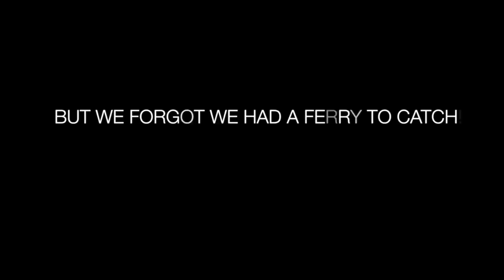Episode 3: Sweden to Finland - Tokyo Calling 2016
A little look at our time in Sweden, the beautiful city of Stockholm, a world-famous blues bar, and the worst ferry trip imaginable.